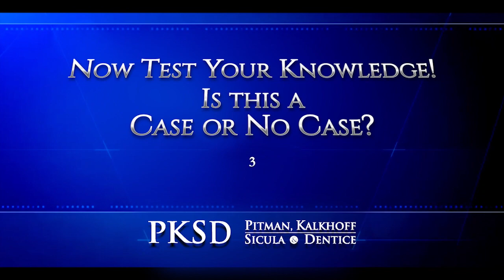Mom in Nursing Home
Check out the latest episode of the popular Case or No Case legal challenge with PSKD Attorney Jeff Pitman and Fox Focus host Melanie Ricks.

Can a no-alarm nursing home be liable if a resident falls and gets injured while trying to self-transfer?